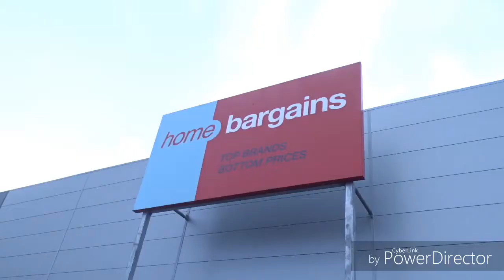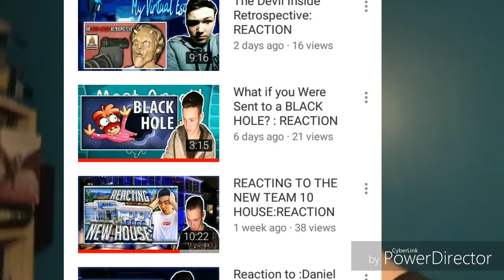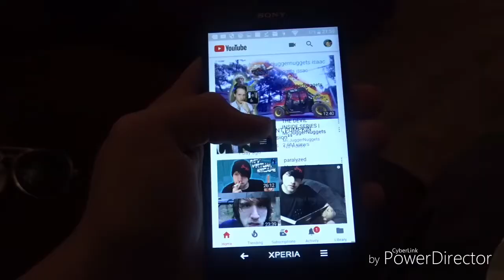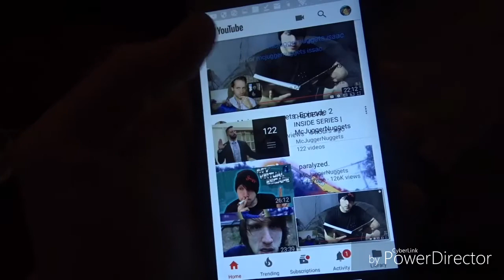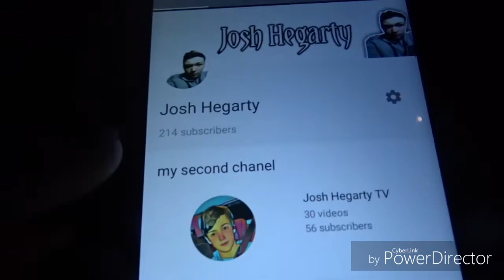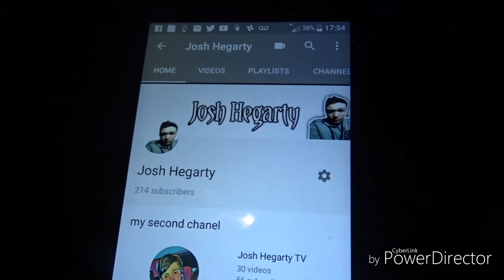YouTube glitch (vlog 19)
Instagram :Josh Hegarty yt

Main channel :Josh Hegarty

                                         Sunday 5 November 2017   5:40